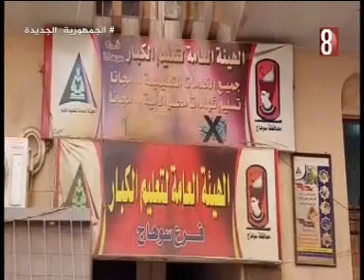مجهودات فرع الهيئة العامه لمحو الاميه وتعليم الكبار بسوهاج